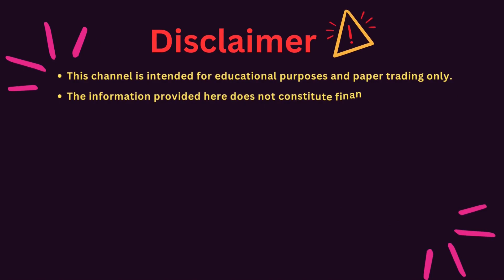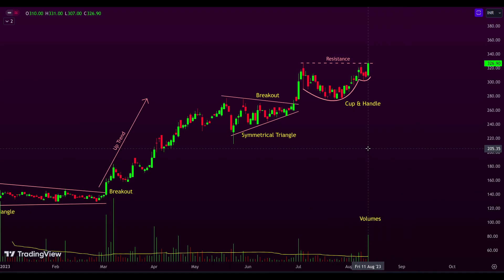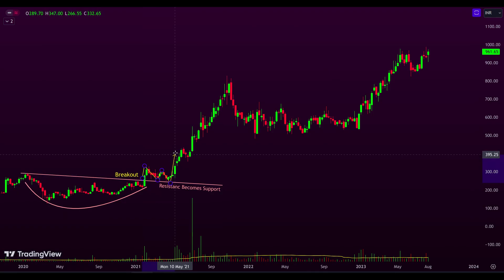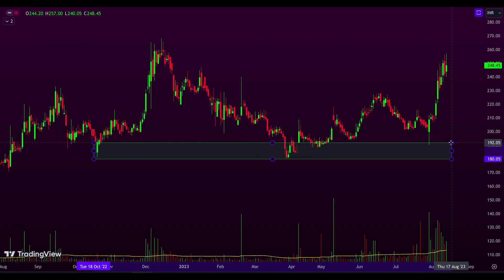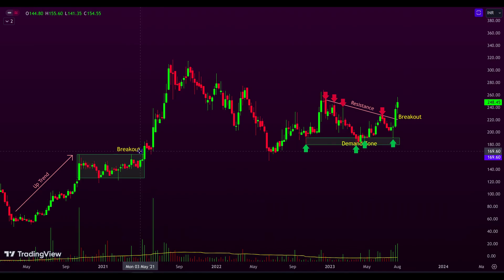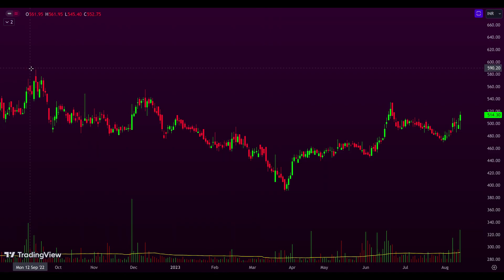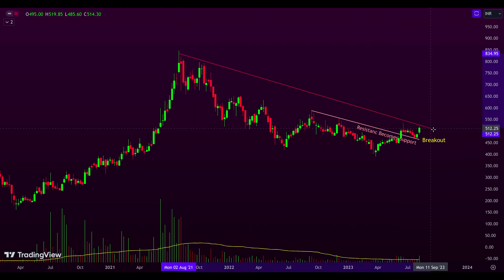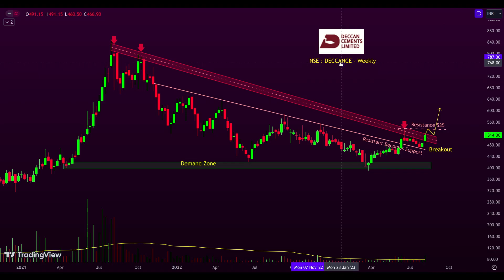Breakout Stocks for Monday | Breakout stocks for swing trading | Stocks for Monday (14.08.2023)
Topic Covered:
Top Strategies for Perfecting Pullback Trading
All you wanted to know about a pullback in trading
Pullback Trading Secrets
best BREAKOUT and PULLBACK Trading Strategies
stocks for swing trading today malayalam
best swing trading strategies for beginners
breakout stocks after consolidation
next multibagger sector
multibagger stocks for 2023 india
momentum trading
swing trading
breakout trading
chart analysis
chart patterns
the chart maven
trading a wealth creator